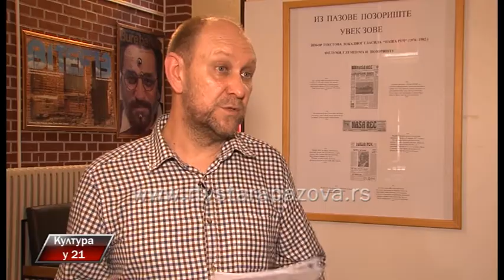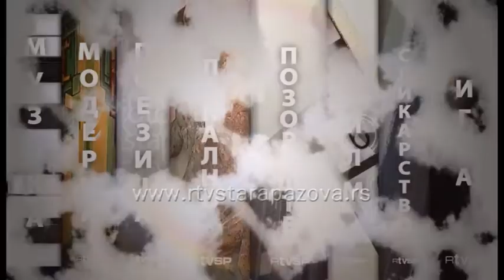Kultura u 21 289. emisija